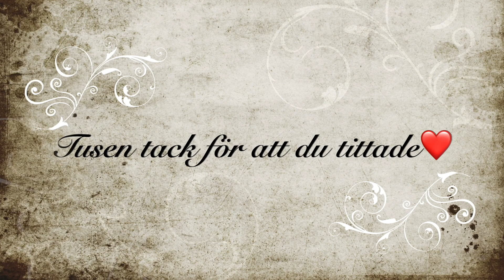SSO - Levlingshäng 18💖Alla hjärtans dag💖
Hejsan mina sötnosar❤️
I denna video, får du hänga med mig på 💖Alla hjärtans dag💖Där jag speedlevlar & rensar min ryggsäck😅
Tusen tusen tack för att du tittade❤️

OBS!!! MINA VIDEOR ÄR INTE SKAPADE SPECIFIKT FÖR BARN UNDER 13 ÅR! (Jag måste varna om detta, då YouTubes riktlinjer kräver det)
(Jag kan inte rå för att folk ljuger om sin ålder för att komma åt vissa klipp när de registrerar sig på Youtube) Så... anser ni att mitt material är olämpligt på något sätt: titta inte och ha koll på vilken ålder era barn sätter på sina Youtube konton!!!
Barnvänliga klipp finns på "YOUTUBE KIDS!"
GLÖM INTE: Ni kan alltid ställa frågor till mig på min Instagram via DM, det går även bra här i kommentarerna! Alla frågor är välkomna men KOM IHÅG att hålla en god ton mot varandra.

Kramizar ❤️❤️❤️